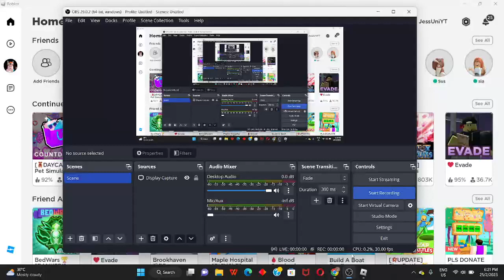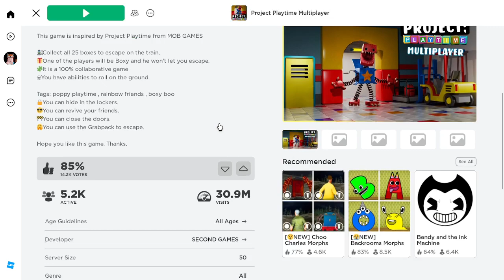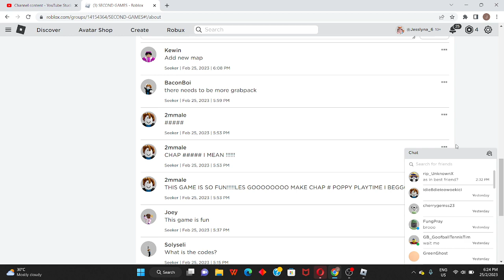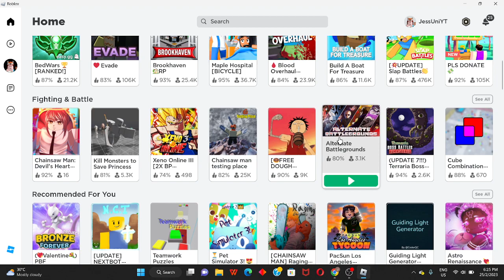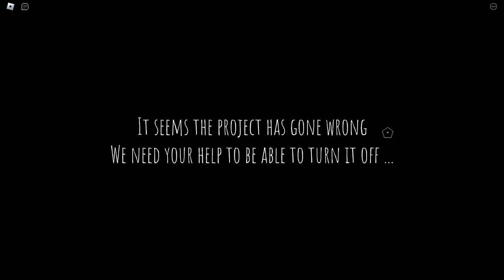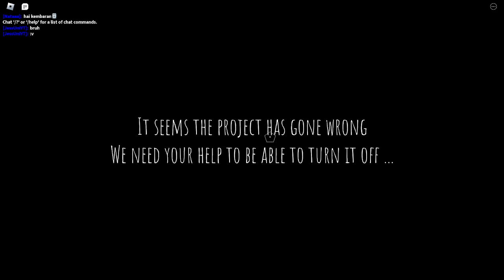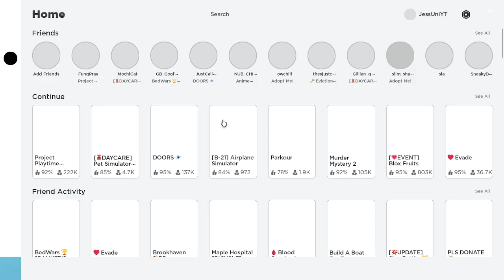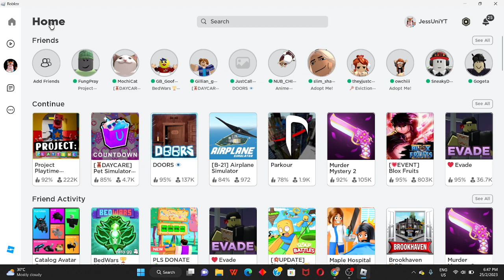First time playing Roblox Project Playtime Multiplayer with Xx :v